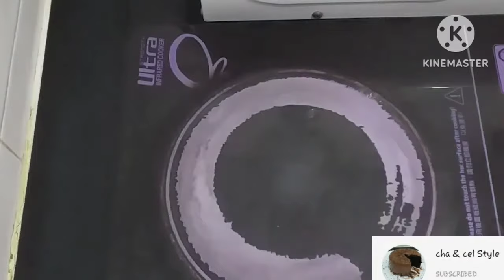No oven || homemade pizza 🍕